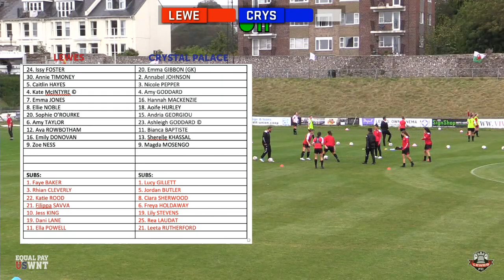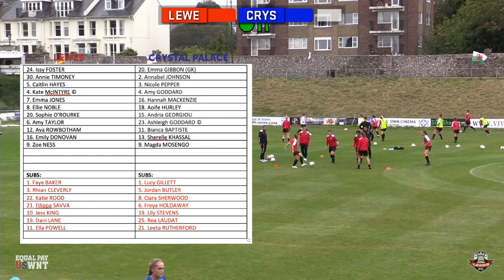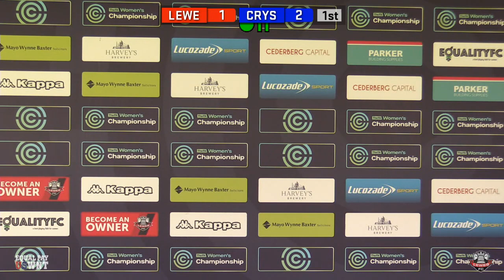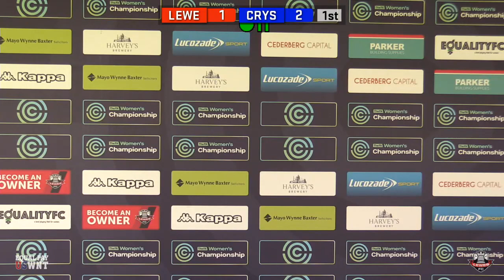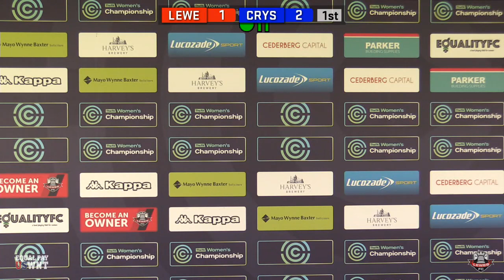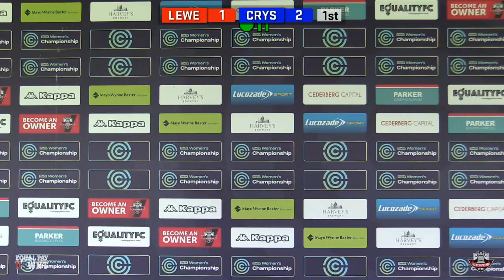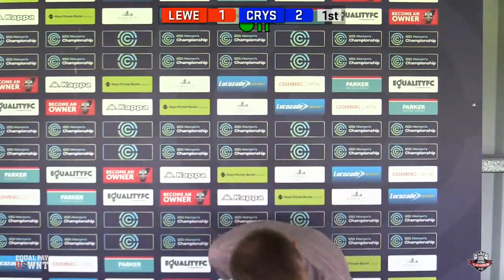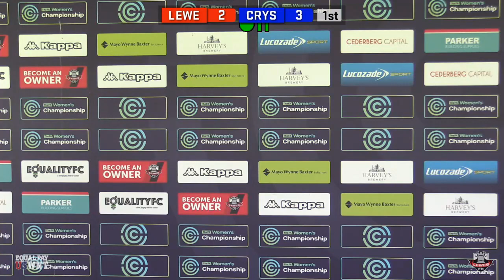Lewes v Crystal Palace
Continental League Cup match